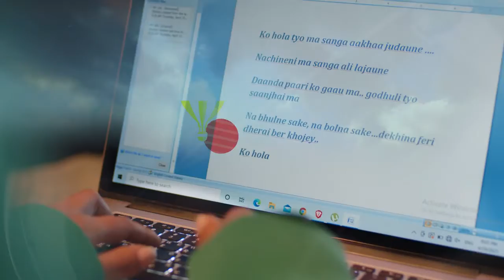Ko Hola Tyo Female Version • Asmita Adhikari • Paul Shah • Prakriti Shr